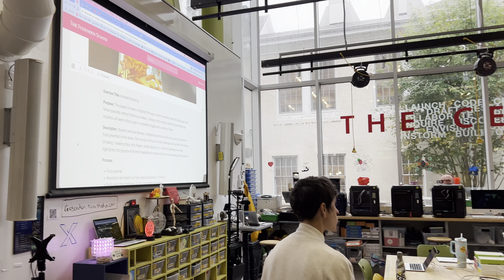Hacking Snacks Intro